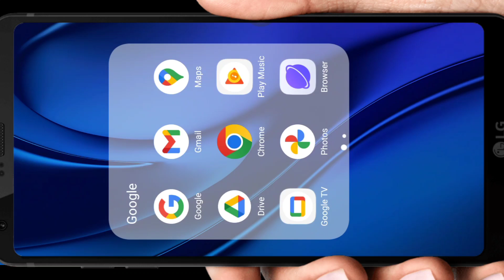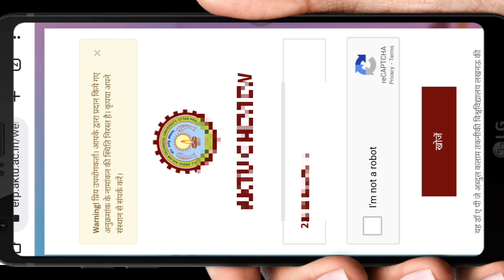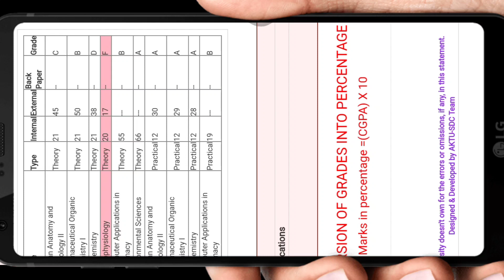Aktu Result Kaise Dekhe 2021-22. How To show aktu result.aktu result Aktu Result kaise dekhen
Aktu result kaise dekhe 2021-22. How to show aktu result.